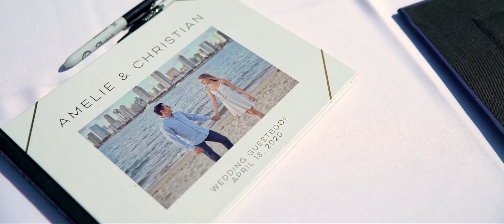Amelie & Chris' Kona Kai Resort Wedding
Photography: Corrina Ryan
Cake: Flour Power Custom Bakery
Officiant: Gayle Feallock
Venue: Kona Kai Resort
Hair & Makeup: Sandra Michelle Artistry
DJ: Daniel JD Musik
Planning: Bliss Events
Arch Rental: Enticing Tables